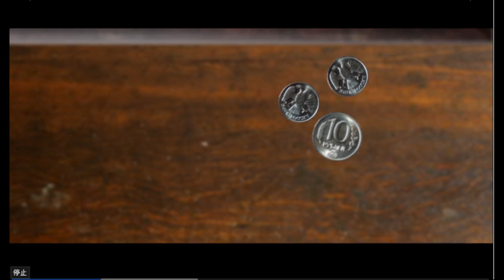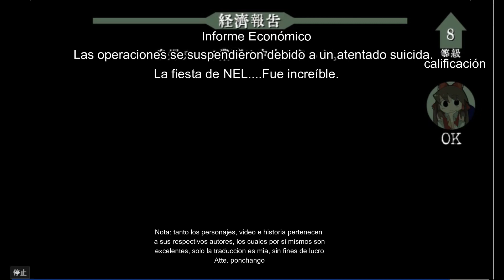【Touhou-Cookie☆】 DIYUSI Agente de inmigración. Resultados del primer día.(capitulo 3) sub. español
Únete a nuestro grupo de WhatsApp "Todo de Touhou" y diviértete con nuestra comunidad de Tojeros

ADVERTENCIA: en cumplimiento a la Ley de Protección de
la Privacidad de Menores en Internet (COPPA), hago de
su conocimiento que este vídeo no (NEGATIVO) esta dirigido
a publico menor de edad, por lo que si tienes 13 años o menos,
te pido de la manera mas respetuosa que abandones inmediatamente
este canal.